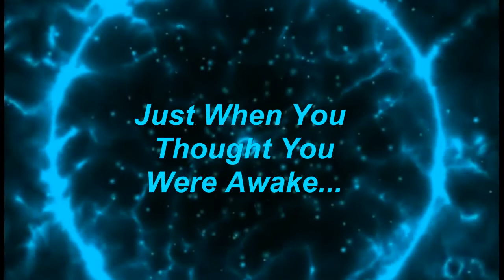My Thoughts Are With You!